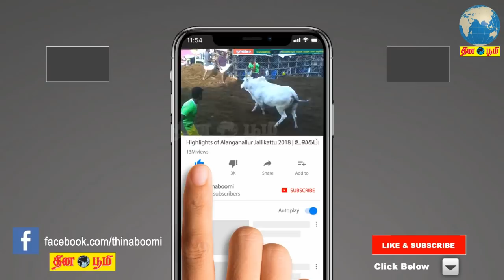பள்ளிகளில் வாரம் ஒருமுறை நற்பழக்கங்களுக்கான வகுப்பு- அமைச்சர் செங்கோட்டையன் பேட்டி